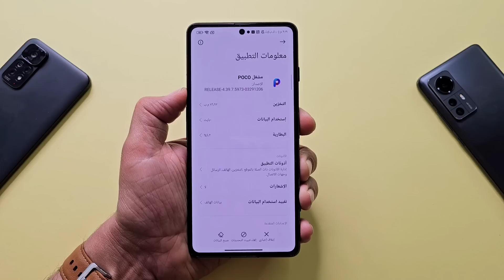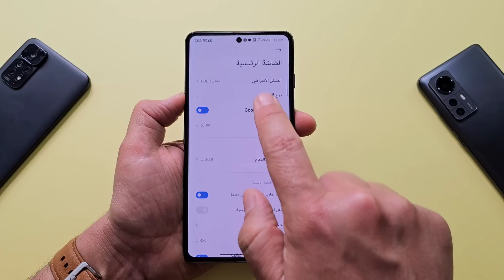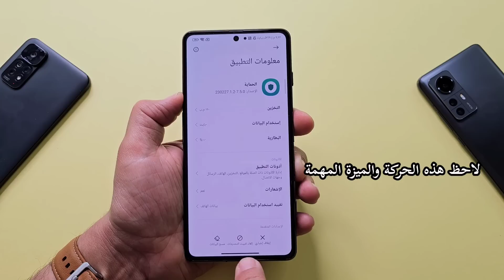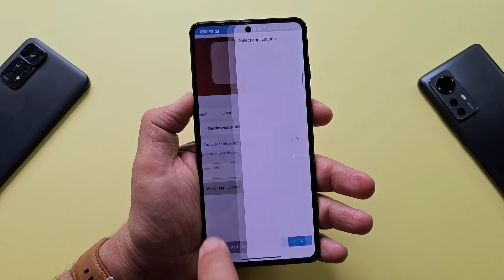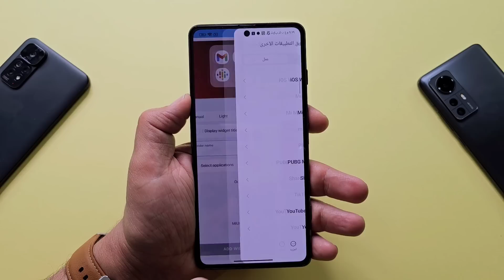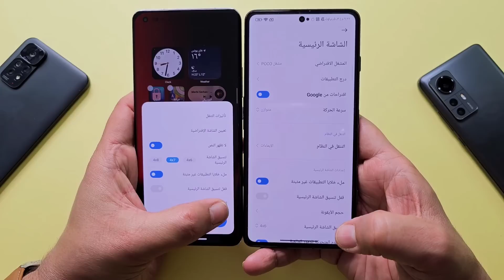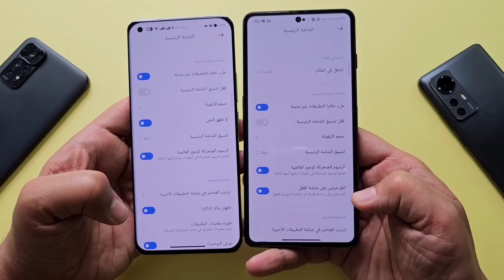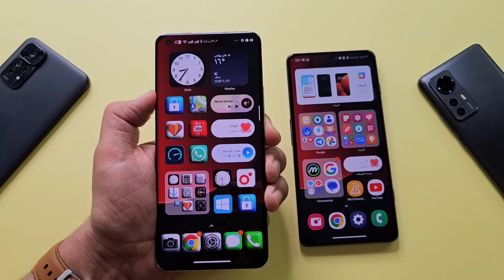وأخيراً💥تحديث MIUI 14 مشغل التطبيقات والبوكو لانشر وتفعيل المجلدات الكبيرة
لقد وصل تحديث جديد لمشغل تطبيقات شاومي الجديد MIUI 14 والبوكو لانشر أيضا
MI LAUNCHER & POCO LAUNCHER MIUI 14

يجب أن يكون لديك تطبيق التيليجرام حتى تستطيع تحميل التطبيقات والتحديثات من القناة لجهازك الموبايل ✌️
تحميل مشغل تطبيقات والبوكو لانشر miui 14 🔥👇👇👇
للشراء  من موقع علي اكسبرس AliExpress